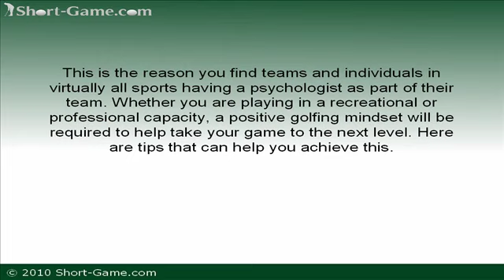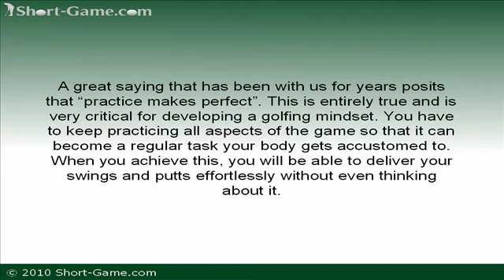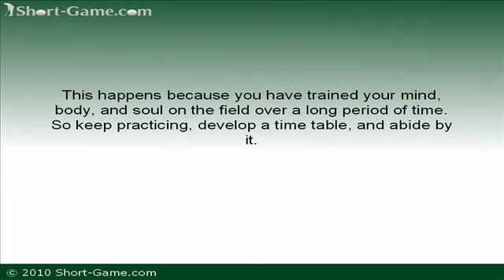How to Develop a Golfing Mindset | Short Game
- An important part of becoming a successful golfer is developing a proper golfing mindset. Whether you are a beginning golfer, a seasoned veteran, or even a professional golfer, it is important to have the proper mindset while golfing. This short video gives quick and easy tips to help you develop a proper golfing mindset.

and get our FREE report INSTANTLY SOLVE YOUR GOLF FRUSTRATIONS.